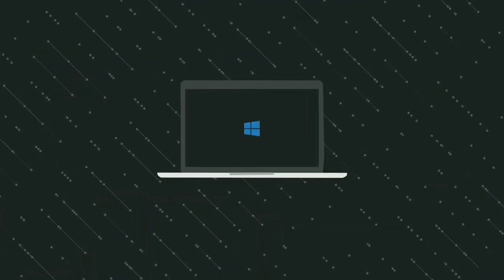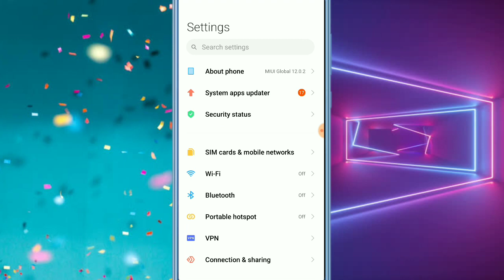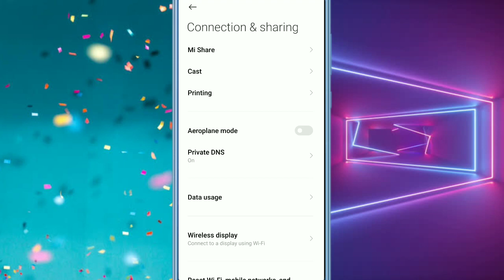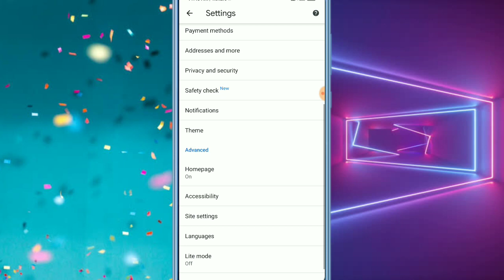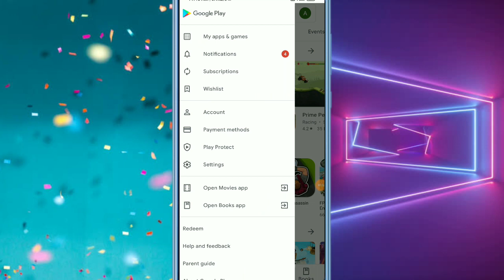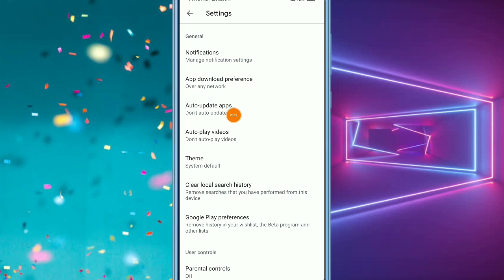ଇଣ୍ଟରନେଟ୍ କେବେବି ସରିବ ନାହିଁ ଦିନ ରାତି ନେଟ୍ ଚଲାଓ ମନଇଚ୍ଛା || Internet Save tips by Kumar Bhai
App Link👉👉